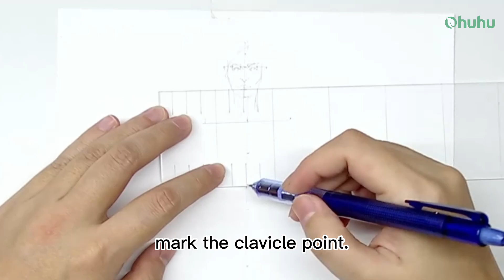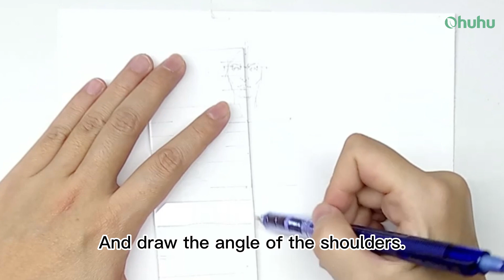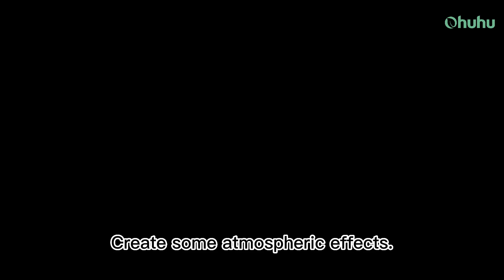How to Draw a Fashion Figure with Markers 👗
Unlock the secrets of fashion illustration with our first episode! Join us as we guide you through every step of sketching and coloring a fabulous winter fashion figure using Ohuhu Markers. From the initial outline to the final flourish, this tutorial is tailored for beginners, offering a detailed and enjoyable approach to bring your fashion illustrations to life. Whether you're a budding artist or seasoned creator, enhance your marker skills and create stunning winter outfits with us! ❄️👗🎨